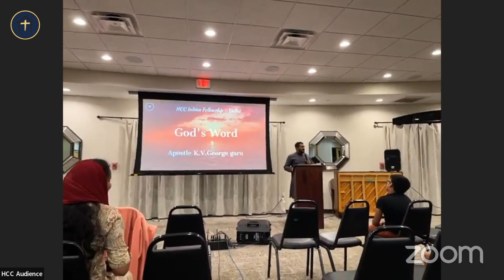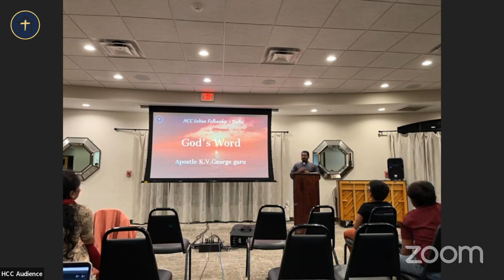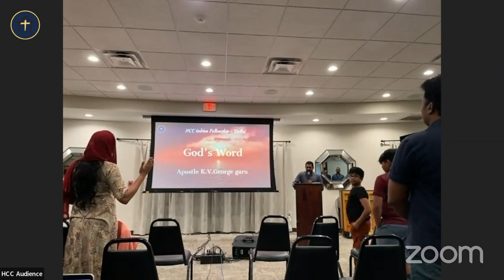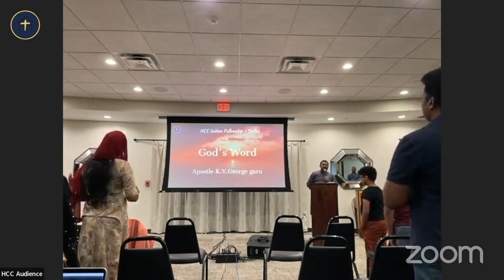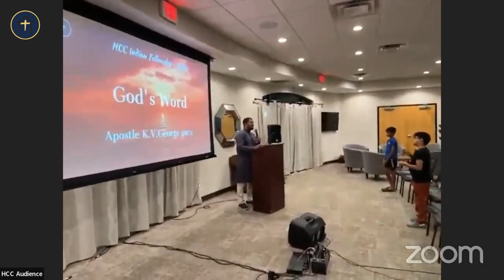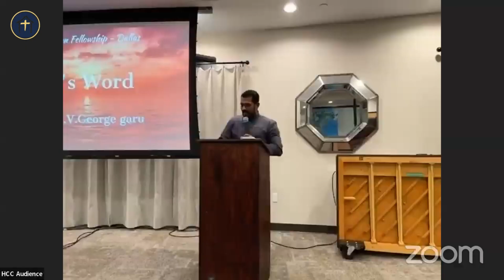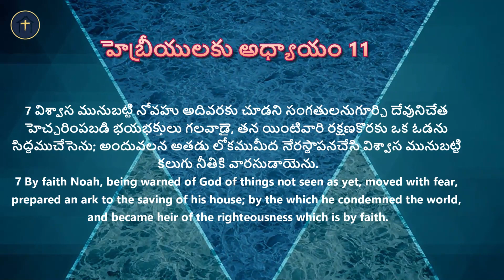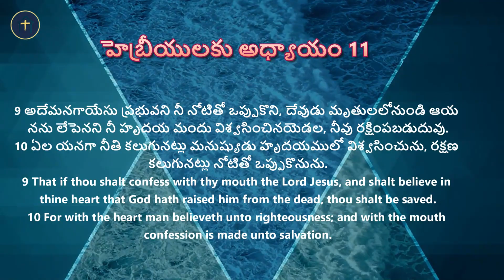Family Friday Prayer | 20 Oct 2023 | Apostle K.V George | HCC Indian Fellowship | Dallas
Regular Services - Sunday
Telugu Service  11:00 AM CST

English Service 9:30 AM CST In Person & Online

Communion
1st Sunday of Every Month- 9:30 AM CST - English Service

Kids Sunday School
HCC IF : 9:30 AM CST
HCC : 10:45 AM CST

Bible Study
Wednesday 7:00 PM CST (in -person & Online)

Monthly Services
Worship & Prayer Night
1st Friday of Month : 8:00 PM CST

Family Friday
3rd Friday of Month: 7:00 PM CST